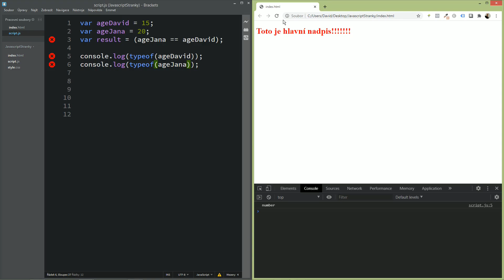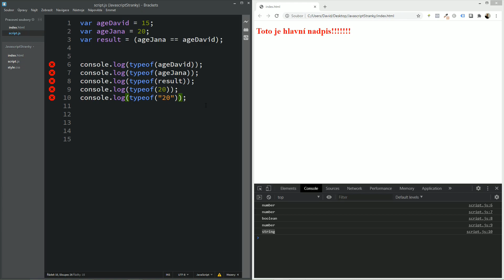13. Ovládni JavaScript - Typeof v JavaScriptu a jak souvisí s datovými typy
Občas se vám může hodit zjistit, jaký datový typ je v proměnné. Hodí se to v případě, kdy už máte dlouhý kód a nepamatujete si, co v dané proměnné je za typ. Například v proměnné age může být číslo (např. 20), ale také text (např. “dvacet”). Dá se to jednoduše zjistit pomocí typeof(). Ve videu si ukážeme několik ukázek.